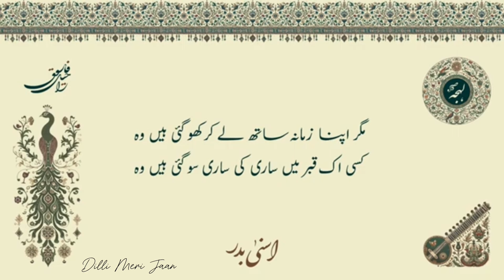Woh Kesi Aurtein thi || Nostalgia Poem || Dilli Meri Jaan